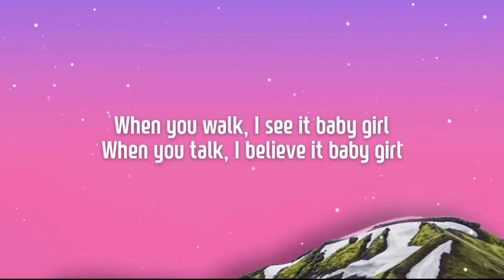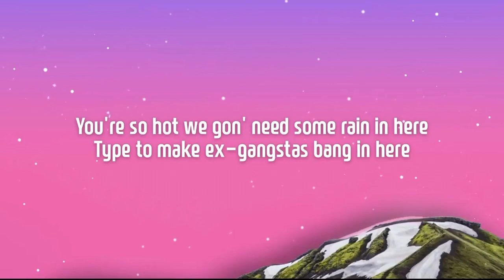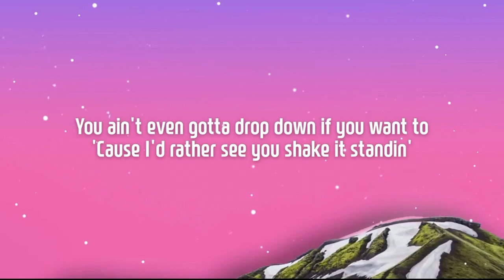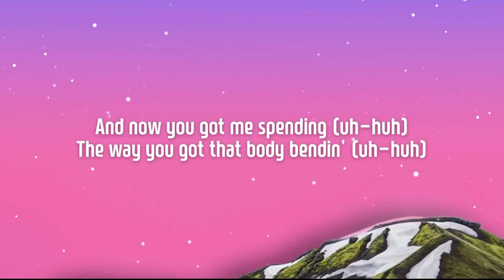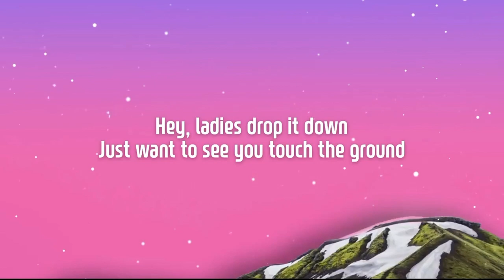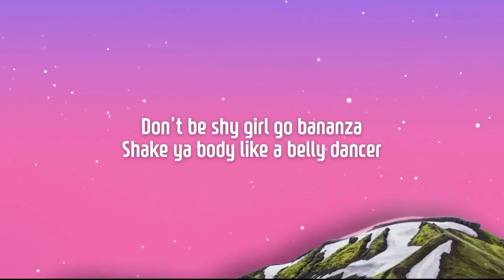Bananza (Belly Dancer) x Neon park [Tik Tok Mashup] (Lyrics) ‘‘ Just wanna see you touch the ground’